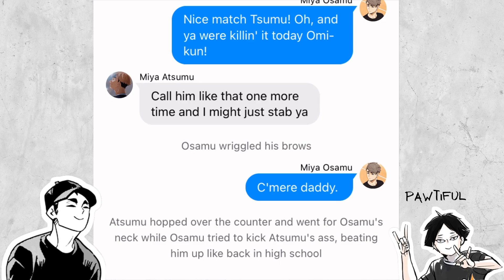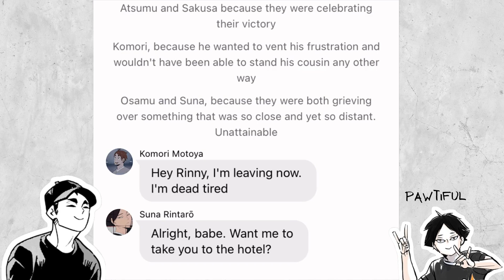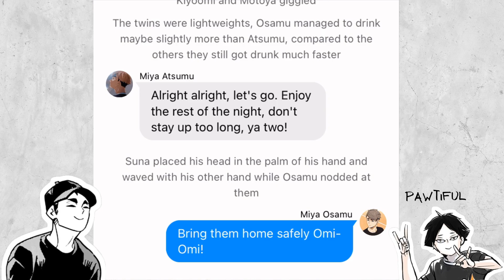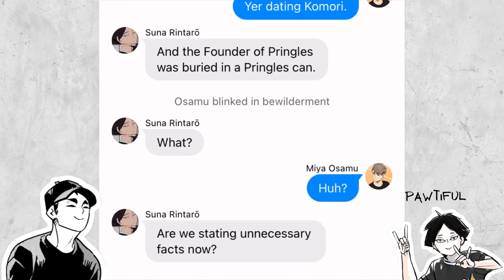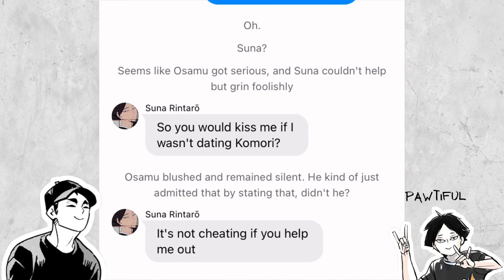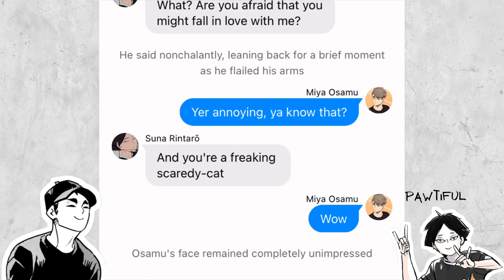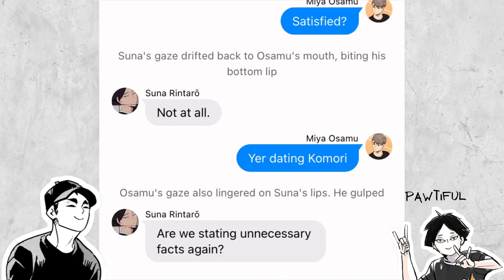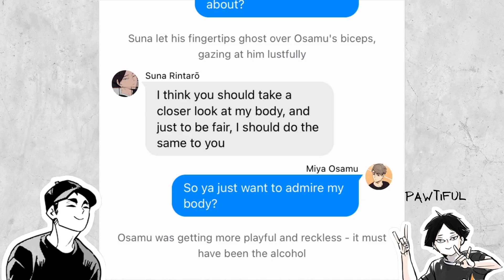Love is a b!tch [1] || OsaSuna || Haikyuu texts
TW: cheating!!, explicit content
This is a random OsaSuna mini-series! Please mind the trigger warnings and DON'T watch if you're uncomfortable with stuff like that!!

00:00 - Intro
00:03 - Part 1
09:45 - Outro

𝑶𝒕𝒉𝒆𝒓 𝒑𝒍𝒂𝒄𝒆𝒔 𝑰 𝒉𝒂𝒏𝒈 𝒐𝒖𝒕:
∘ Wit: Pawtiful
∘ AO3: Pawtiful

∘ OsaSuna in the video: Haruichi Furudate (BUY THE HAIKYUU!! MANGA!)